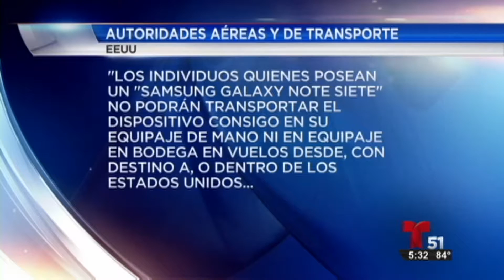Algunos teléfonos 'Samsung' estan vetados de vuelos Estadounidenses